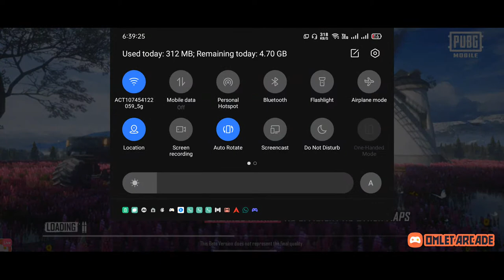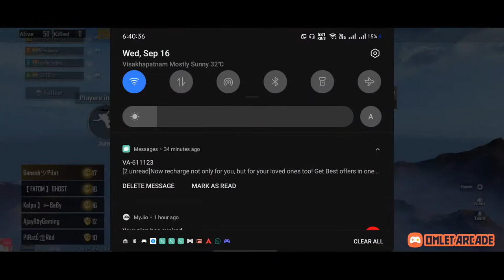Pubg Mobile || Rush Game Play in Telugu || Ajay Roy Gaming